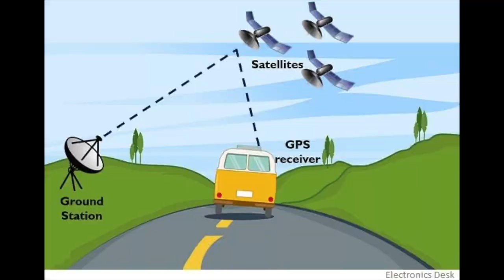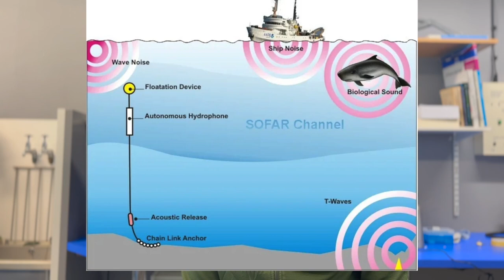Titan മുങ്ങിക്കപ്പൽ| കണ്ടുപിടിയ്ക്കാനാകുമോ ആഴങ്ങളിലെ Titan?| missing submarine update Malayalam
AF WORLD by AFLU
Digital Marketing പഠിക്കാം Kenme-യോടൊപ്പം ,പുതിയ ബാച്ചിലേക്കുള്ള അഡ്മിഷൻ ...
New

1:48
NOW PLAYING
അഞ്ച് ജീവനുകളുമായി ടൈറ്റന്‍ കാണാമറയത്ത് തന്നെ ​|Titan | Titanic tourist submersible

12K views
1 hour ago

Manorama News
malayalamnewslive manoramanewslive Keralanews malayalambreakingnews Watch Manorama News Channel Live Stream ...
New

1:02
NOW PLAYING
ടൈറ്റാനിക് കപ്പലിന്റെ അവശിഷ്ടങ്ങൾ തേടിപ്പോയ ടൈറ്റനായുള്ള തിരച്ചിൽ ഊർജ്ജിതം | Titanic Submarine

Mathrubhumi News
ടൈറ്റാനിക് കപ്പലിന്റെ അവശിഷ്ടങ്ങൾ തേടിപ്പോയ ടൈറ്റനായുള്ള ...
New

3:39
NOW PLAYING
Titan Submarine Missing | എങ്ങോട്ടു പോയി മുങ്ങിക്കപ്പൽ? ചരിത്രത്തിലെ ദുഷ്കരമായ ദൗത്യങ്ങളിലൊന്ന്

News18 Kerala
Titan Submarine Missing | മുങ്ങിക്കപ്പൽ എങ്ങോട്ടു പോയി? ലോക ചരിത്രത്തിലെ ...
New

1:08
NOW PLAYING
ടൈറ്റനിൽ ശേഷിക്കുന്നത് അല്‍പ്പം ജീവവായു മാത്രം; തിരച്ചില്‍ നിര്‍ണായക മണിക്കൂറിലേക്ക് | Titan

38K views
4 hours ago

Mathrubhumi News
തിരച്ചില്‍ നിര്‍ണായക മണിക്കൂറിലേയ്ക്ക്: ടൈറ്റനില്‍ ശേഷിക്കുന്നത് ...
New

4:22
NOW PLAYING
ടൈറ്റാനിക് കപ്പൽ കാണാൻ പോയവർ എവിടെ ?; ആശങ്കയിൽ ലോകം |Titan |Titanic ship|

287K views
1 day ago

Mathrubhumi News
ടൈറ്റാനിക് കപ്പൽ കാണാൻ ആഴക്കടലിൽ പോയി കാണാതായവർക്കായുള്ള ...
New

1:43
NOW PLAYING
3000 രൂപയുടെ വിഡിയോ ഗെയിം കണ്ട്രോളർ കൊണ്ട് നിയന്ത്രിക്കുന്ന ടൈറ്റൻ | Titan submersible

71K views
1 day ago

24 News
It is now reported that the submarine was controlled by a Logitech G F710 upgraded with some attachments. Experts say this is ...
New

4:47
NOW PLAYING
ടൈറ്റാനിക് അവശിഷ്ടങ്ങൾ കാണാൻ പോയ ജലപേടകം കാണാതായി; Titanic tourist submersible goes missing

447K views
2 days ago

24 News
Titanic tourist submersible goes missing with search underway. Tour firm OceanGate said all options were being explored to ...
New

2:21
NOW PLAYING
ടൈറ്റാനിക് കാണാന്‍ പോയവരെവിടെ? വിനോദ സഞ്ചാര സംഘത്തെ കാണാനില്ല | Titanic |

126K views
1 day ago

Mathrubhumi News
ടൈറ്റാനിക് കാണാന്‍ പോയ വിനോദ സഞ്ചാര സംഘത്തെ കാണാനില്ല titanic missing ...
New

5:49
NOW PLAYING
പ്രാണവായു തീരുന്നു; ടൈറ്റൻ സമുദ്രപേടകത്തെ കണ്ടെത്താനായില്ല | Titanic Sub | Titan

181K views
7 hours ago

Mathrubhumi News
പ്രാണവായു തീരുന്നു; ടൈറ്റാനിക്കിന്റെ ആഴങ്ങളെ തിരഞ്ഞുപോയ ടൈറ്റൻ ...
New

NOW PLAYING
Titan Submarine Search LIVE Updates | Are Passengers Alive? | Latest Oxygen Level | Atlantic Ocean

571 watching

News18 Kerala
LIVE: Titanic കാണാൻ പോയ Titanലെ 5 ജീവനുകൾ രക്ഷിക്കാൻ തീവ്രശ്രമം തുടരുകയാണ്.
LIVE
New

3:37
NOW PLAYING
Missing Titan Submarine | കണ്ണിമ ചിമ്മാതെ ലോകം; ടൈറ്റനിലെ Oxygen തീരുന്നു | Malayalam News

6.1K views
3 hours ago

News18 Kerala
Missing Titan Submarine: Titanic കാണാൻ പോയ Titanലെ 5 ജീവനുകൾ രക്ഷിക്കാൻ തീവ്രശ്രമം ...

1:20
NOW PLAYING